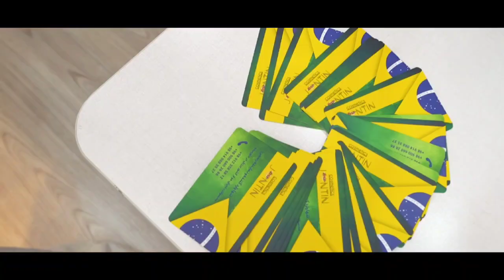Iran Beauty and Health Exhibition 2